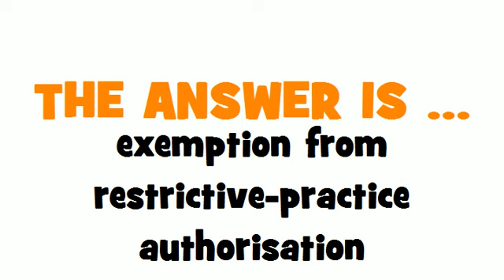GERMAN TRANSLATION QUIZ = Befreiung von der Genehmigungspflicht